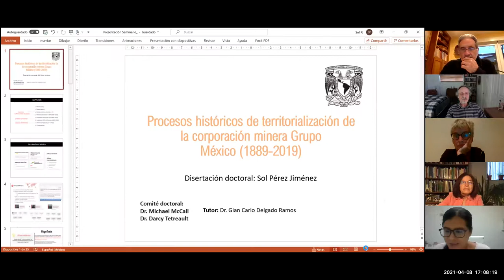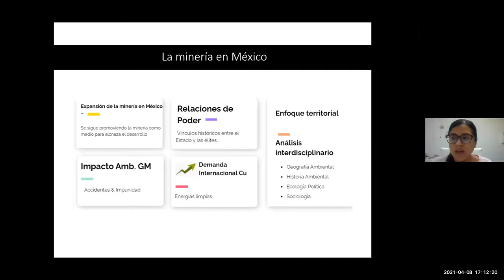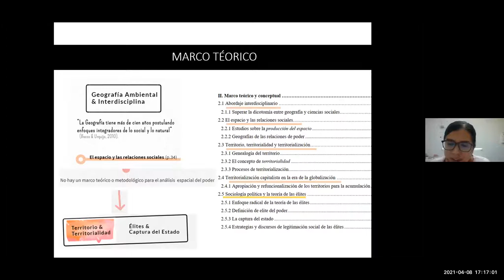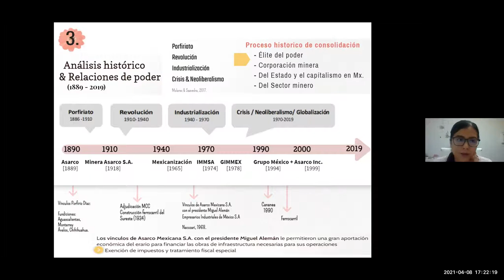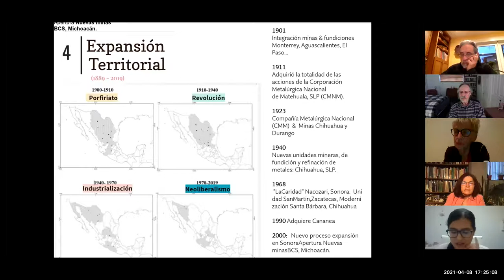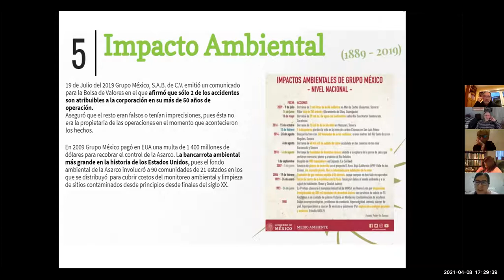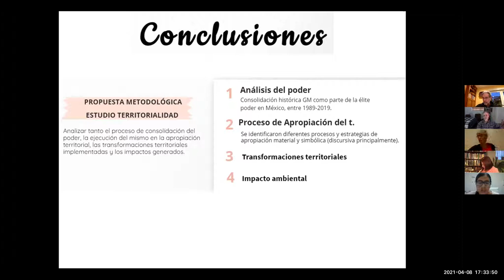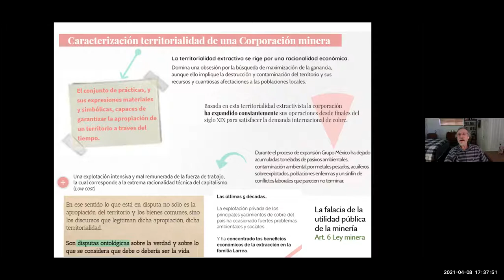Sol Pérez Jiménez, UNAM: Webinario sobre Minería y el Grupo México -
El sector minero en México ha pasado por varios cambios importantes: desde la mexicanización a manos de compañías privadas en los años sesenta y setenta del siglo XX, hasta la apertura al capital extranjero a fines de los años ochenta. En la actualidad sigue dominando el capital mexicano con cinco compañías que controlan más de la mitad de la producción. Entre las extranjeras, cuyo capital está creciendo mucho, dominan las compañías canadienses. Entre todas, controlan más o menos un 10% del territorio nacional. La ley permite la explotación minera como prioridad nacional, sin requerir el consentimiento previo e informado de las comunidades, etc.